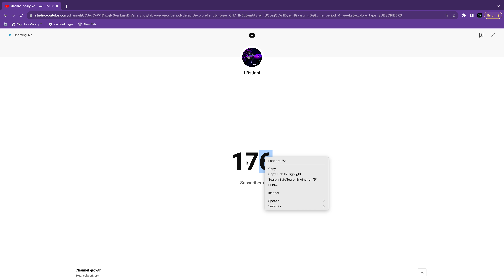thanks so much for 176 subs!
180 plz! ill keep posting stuff